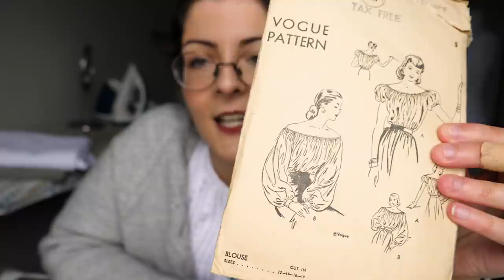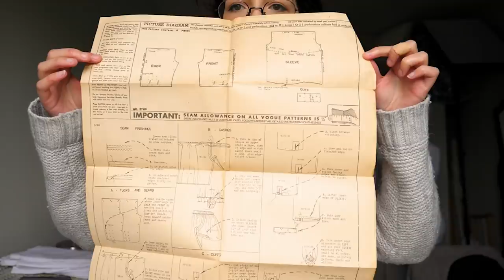Making a Peasant/Pirate Blouse | easy sewing beginner project, diy, vintage wardrobe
In the never ending quest to expand my wardrobe with clothes I actually want to wear, I picked up this vintage Vogue sewing pattern some time ago. It has a stamp that dates it to 1958 and it's a simple gathered blouse, giving those 'peasant' top vibes. The pattern has two views: one with long gathered sleeves, and one with short puffed sleeves. I chose the longer sleeves for extra swoosh and drama.

I originally bought 2 meters of this linen-look cotton fabric. I had a fair bit left over in odd scraps. I also needed over a meter of thin elastic. Overall, it's a super *cute* blouser, very comfortable, and it can be worn with the neckline up or off the shoulder. It can look really cute by itself or with other items, I plan on wearing it with a dress I'm currently making. Maybe I could make a how to style it video with different outfits? (not sure my wardrobe is there yet lol).

Anyway, this was a super easy, straight forward build, even though I babbled on for 20 minutes, I think it's definitely beginner friendly, and can very easily be done by hand if you don't have a machine. It also doesn't require a lot of fabric, especially if you're making the shorter sleeves, so it was also pretty affordable!